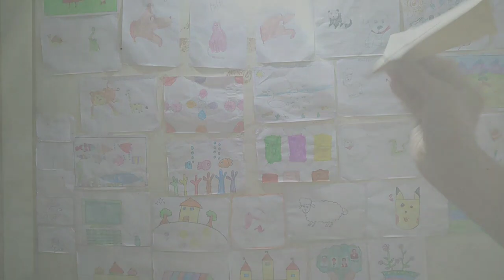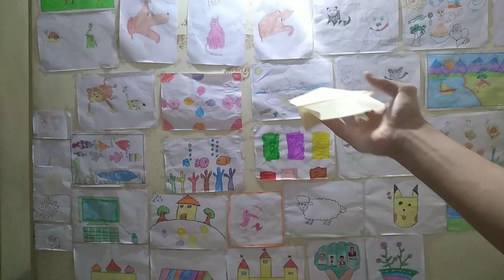How to make a BEST Paper airplane BOOMERANG that COMES BACK to you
How to make the BEST Paper airplane BOOMERANG that COMES BACK to you

Hey Guys !!!
Today I am sharing a paper plane making tutorial on my channel. I will show in the video tutorial how to make a plane step by step. It's a very easy and simple DIY Tutorial.

Your Likes, Comments, & shares motivate me to prepare more craft ideas and tutorials for you.